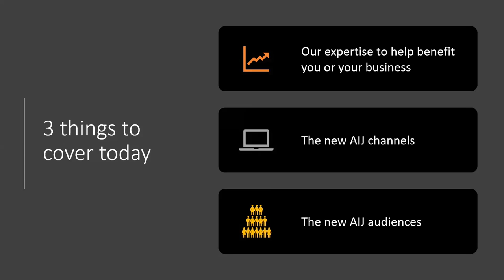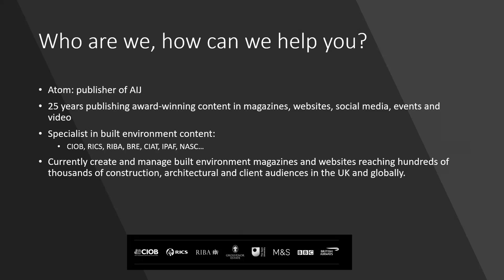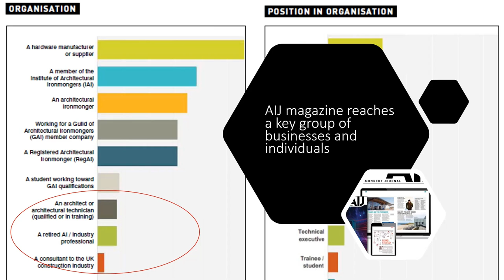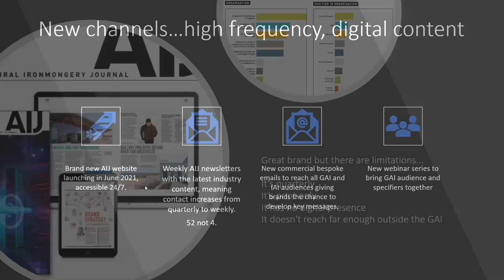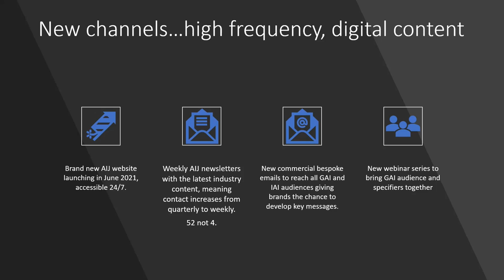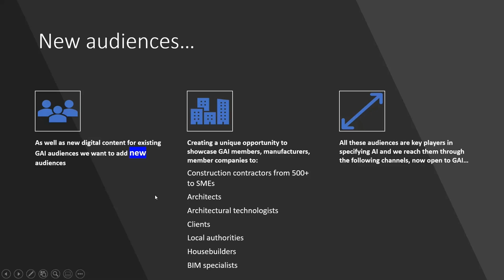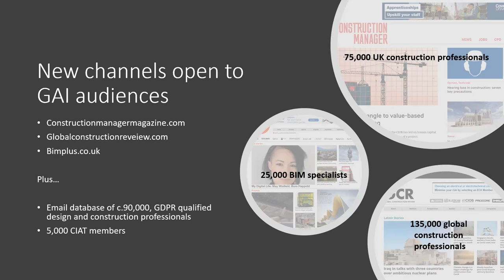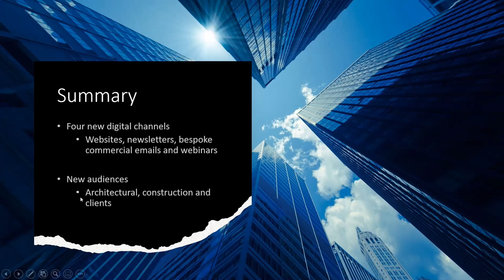AIJ: adding new channels and new audiences GAI Members Day Presentation